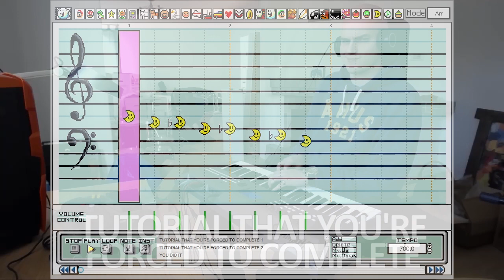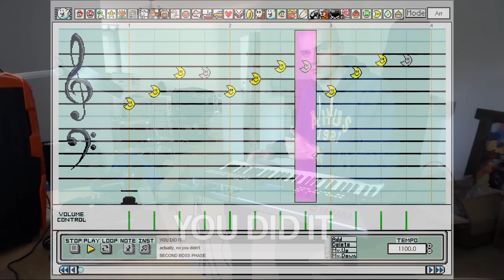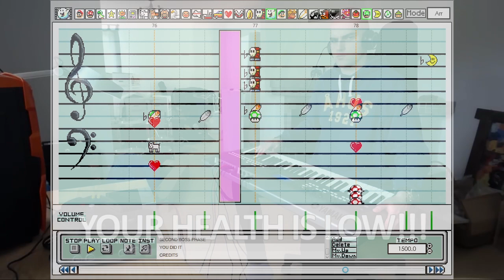music genre: video game 2 - Super Mario Paint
i didn't shave my head for this

This was about a 5-hour project. Idk what came over me but I rediscovered this gem of a video and realized what I needed to do. So here we are. Much love to Seth, I wish him on the best on his post-youtube endeavors.